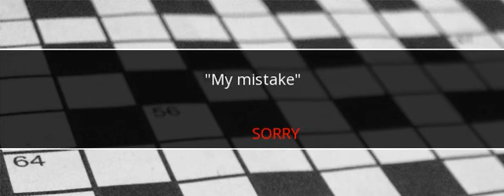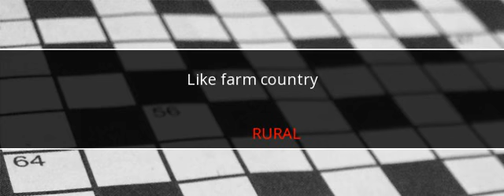LA Times Crossword Answers February 20 2017